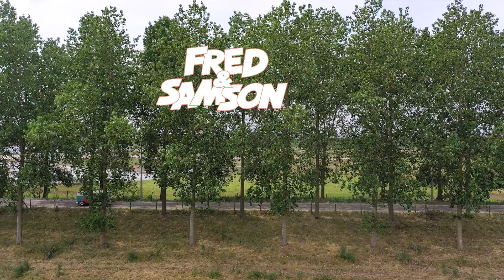Et flûte ! - Fred et Samson en vadrouille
Fred et Samson chantent joyeusement à bord du van. Fred encourage Samson à siffler quelques mélodies. Mais notre toutou foufou peine à y parvenir.

Fred et Samson sont les meilleurs amis du monde depuis 13 ans déjà. Ils font leur grand retour avec de nouveaux épisodes ! Regarde-les dès maintenant sur YouTube ou dans l’appli gratuite Studio 100 GO Tu en veux toujours plus ? Visionne ci-dessous bien d’autres gags et délires de Fred & Samson.

Studio 100 TV
▶️ Salut, toi ! Tu es déjà abonné(e) au canal Studio 100 TV ? Non ?! Il n’y a plus une minute à perdre

Studio 100 TV est une plateforme qui déborde d’aventures palpitantes, de copains sympas et d’humour décoiffant ! C’est aussi la meilleure chaîne dédiée aux enfants de tout le pays, où tous tes héros Studio 100 préférés se retrouvent.

Où peux-tu nous trouver?
pour encore plus de fun!
📺  Regarde Studio 100 TV sur la chaîne 143 de Proximus TV.
Tu pourras y retrouver un tas d'autres choses amusantes de Fred et Samson comme :
• Les plus chouettes clips et vidéos karaoké :